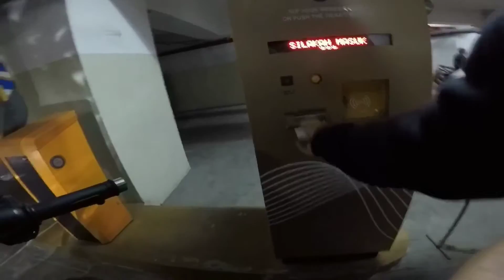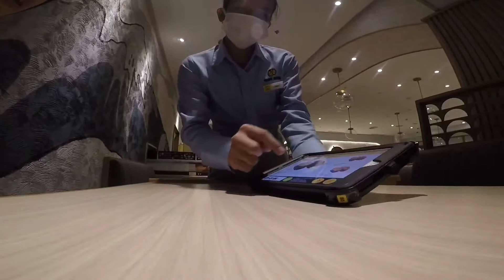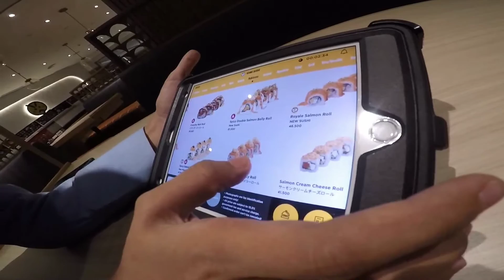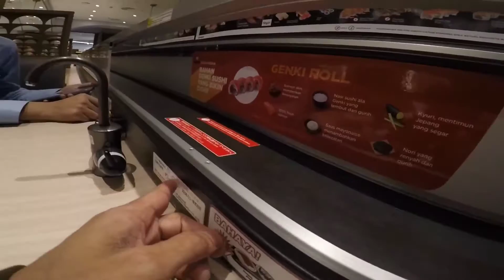PERTAMA KALI MAKAN SUSHI DRAGON BALL-PELAYANNYA TERNYATA SAHABATKU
Kali ini kita masuk ke permallan duniawi

Follow Ig ku:yunan_boyz